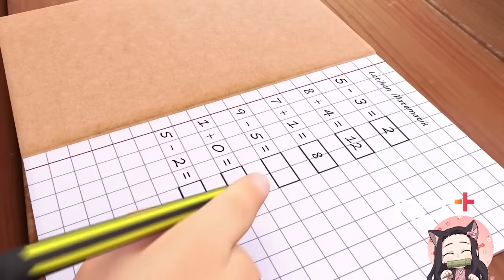Upin & Ipin Penjaga Baru Episode Terbaru 2020 | Upin Ipin Terbaru 2021 | Musim 14